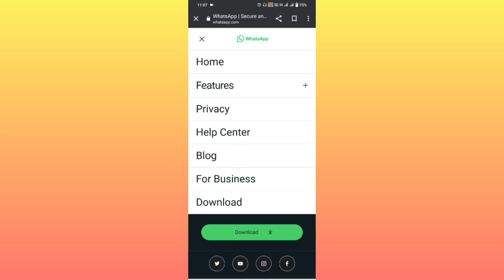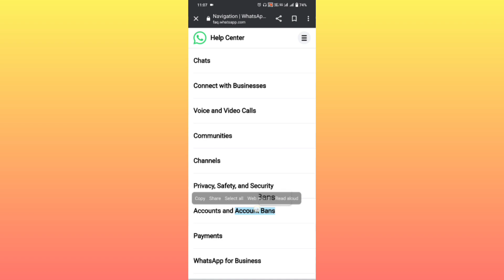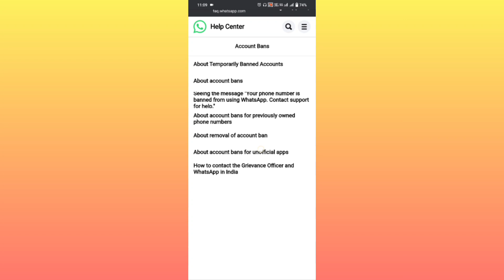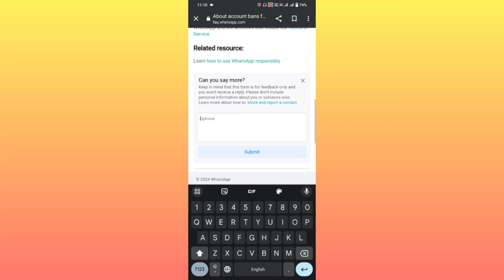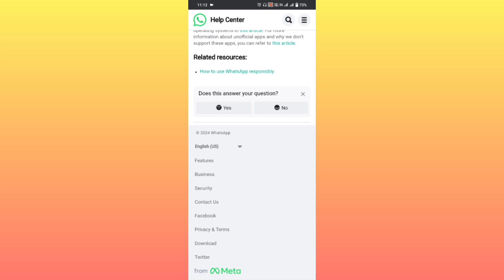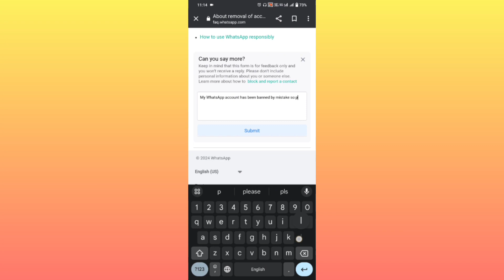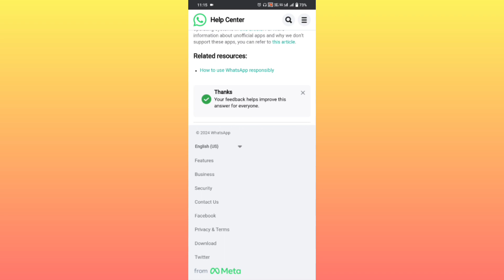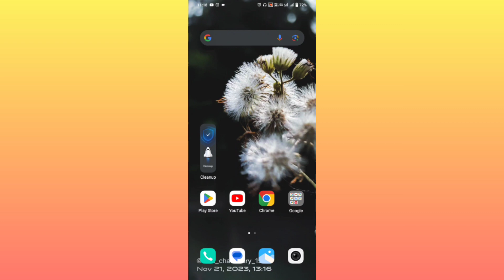this account is not allowed to use whatsapp due to spam kaise thik kare | whatsapp unban kaise kare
Do you have a banned WhatsApp account and want to know how to unban it instantly? In this video, we will show you the step-by-step process of unbanning your banned WhatsApp account and number in 2024.

Your Search:-
whatsapp banned my number solution 2023 hindi
whatsapp number unbanned kaise kare 2023
whatsapp problem this account is not allowed to usewhatsapp 2023
fix this account is not allowed to use WhatsApp due to spam problem 2023 how to unban WhatsApp
whatsapp ban solution how to unban Rahul
technical boss
unbanned whatsapp number
my whatsapp number banned
how to unban from whatsapp
whatsapp ko unban kaise kare
whatsapp ban problem
banned whatsapp number ko unban kaise kare,
unban whatsapp number hindi tutorials
this account is not allowed to use whatsapp due to spam kaise thik kare
this account is not allowed to use whatsapp chats are still on this device
this account is not allowed to use whatsapp kaise thik kare
this account is not allowed to use whatsapp problem
this account is not allowed to use whatsapp due to spam tamil
this account is not allowed to use whatsapp gb this account is not allowed to use whatsapp

whatsapp banned my number solution, Whatsapp banned my number solution, Whatsapp banned my number Solution, whatsapp banned number solution, whatsapp banned my number solution 2024,

Time Stamp :-
00:00 Start
00:17 Search WhatsApp Account
01:22 Accounts & Accounts Ban
03:50 GB WhatsApp Ban
04:20 English Language
05:19 Account Unban
08:10 2nd Option for unban
09:52 End